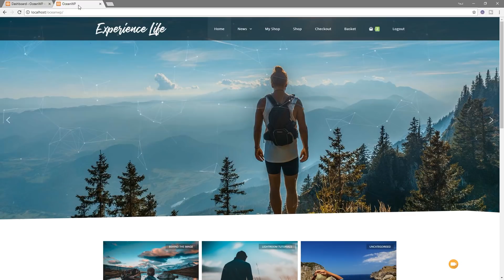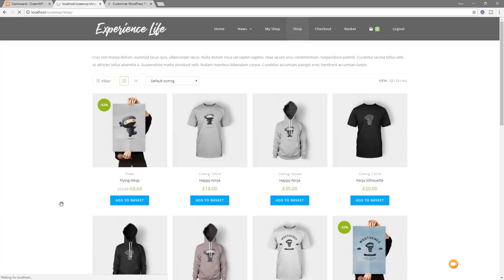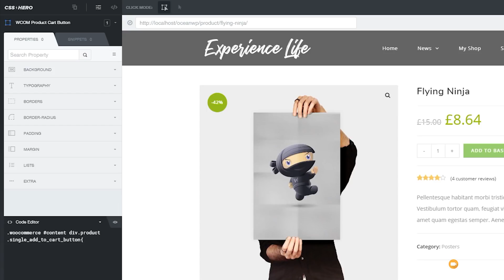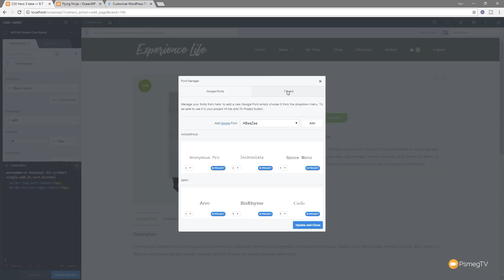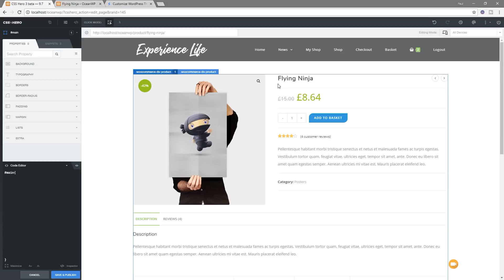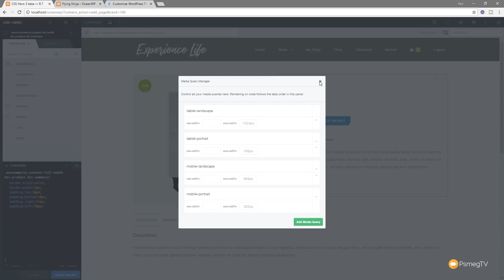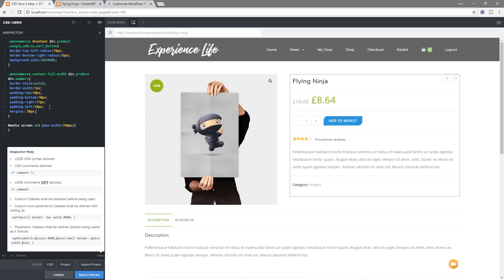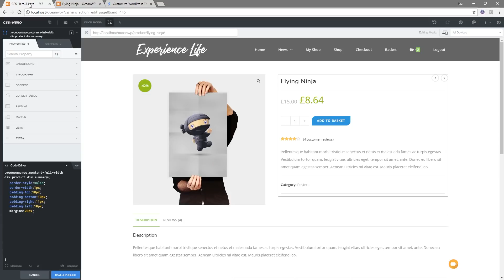How To Customize CSS On Any WordPress Theme - CSSHero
Learn how to customize any WordPress theme with CSSHero. Easily create custom website designs with CSSHero, Elementor & OceanWP in this easy to follow introduction tutorial.

CSSHero offers an easy to use, powerful and intuitive toolkit for editing almost every aspect of your websites design, style and layout.

Learn how to take advantage of the latest version 3 update and the amazing newly updated interface and toolset.